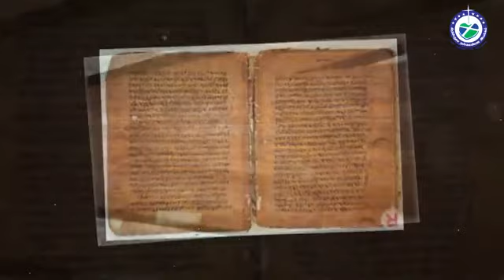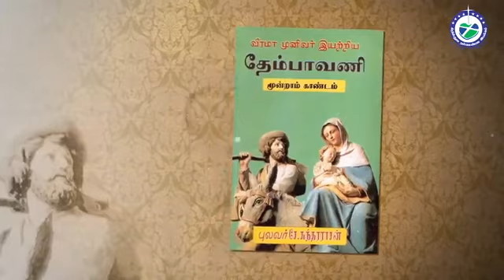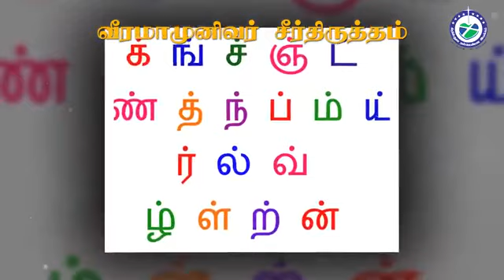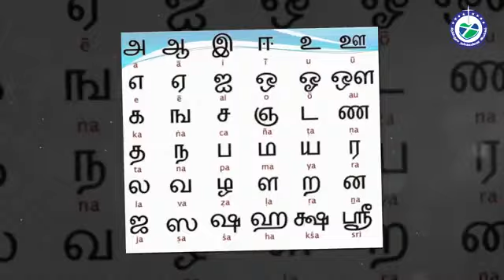வீரமாமுனிவரின் வாழ்க்கை வரலாறு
வீரமாமுனிவர் (நவம்பர் 8, 1680 - பெப்ரவரி 4, 1742)[1] இத்தாலி நாட்டிலுள்ள கேசுதிகிலியோன் என்னும் இடத்தில் பிறந்தார். இவரின் இயற்பெயர் - கான்ச்டன்டைன் சோசப்பு பெச்கி (Constantine Joseph Beschi). இவர் இயேசு சபையைச் சேர்ந்த குரு ஆவார். கிறித்தவ மதத்தைப் பரப்பும் நோக்கில், 1709ஆம் ஆண்டு இயேசுசபையில் குருவானபின், 1710 ஆம் ஆண்டு தமிழகத்துக்கு வந்தார்.

இவர் தமிழ் மொழியின் வளர்ச்சிக்கும், முன்னேற்றத்திற்கும் சிறப்பான பணிகளைச் செய்துள்ளார். 23 நூல்களைத் தமிழில் எழுதியதுடன், இயேசு கிறித்துவின் வாழ்க்கை தொடர்பான நிகழ்ச்சிகளையும் இயேசுவின் வளர்ப்புத் தந்தையாகிய புனித யோசேப்பின் வரலாற்றையும் தமிழ்ப் பண்பாட்டுக்கேற்ப "தேம்பாவணி" என்ற பெருங்காவியமாக இயற்றியது இவரின் தமிழ்ப் புலமைக்குச் சான்றாக உள்ளது.